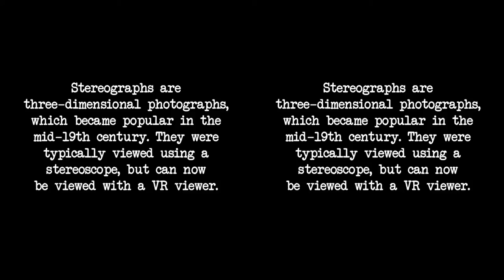Old Photographs in 3D (VR)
A VR viewer is recommended (such as Google Cardboard). If you don't have one, I recommend watching the other version instead and crossing your eyes to see the 3D image

❧ Street View, Staircase, Bathing Ladies, Balancing, and Park stereographs - John Toohey (Flickr), Some rights reserved under